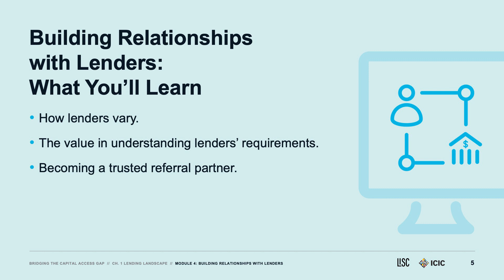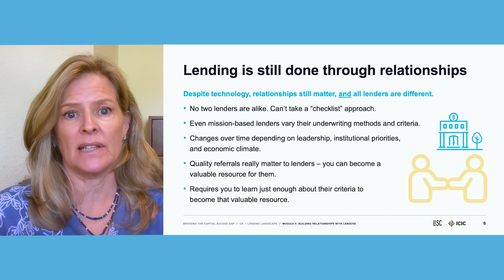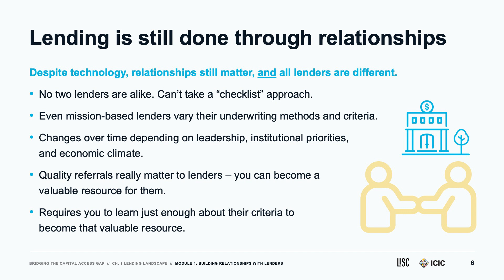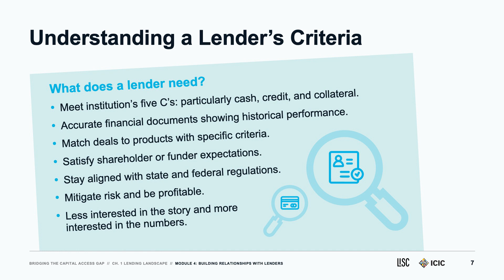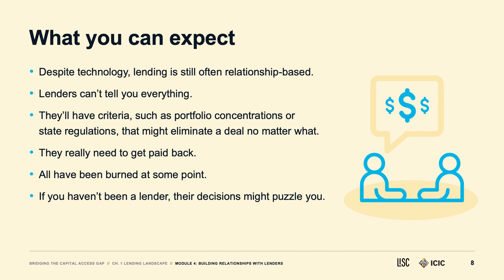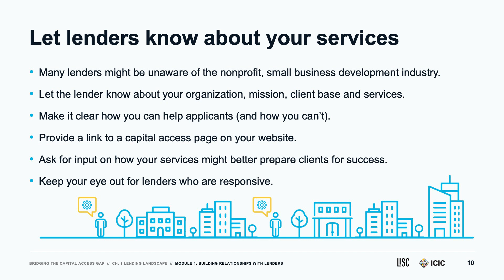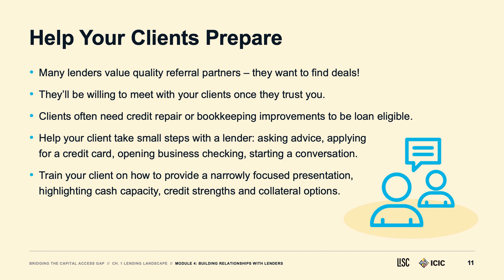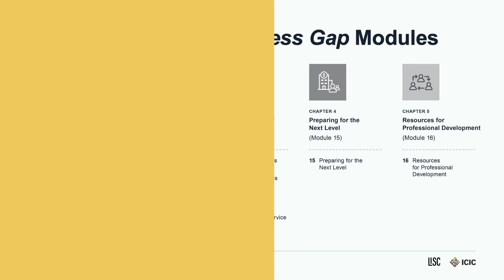Chapter 2 | Module 4: Building Relationships with Lenders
Accessing capital requires entrepreneurs to understand and navigate their local lending landscape. Join us to better understand how you can help a business identify when and which loans to apply for, find the right lender to engage with and develop long-lasting relationships with lenders as an organization.

Chapter 1: The Lending Landscape includes modules 1-4
- Module 1: Lending Landscape
- Module 2: When to Borrow
- Module 3: Finding the Right Lender
- Module 4: Building Relationships with Lenders